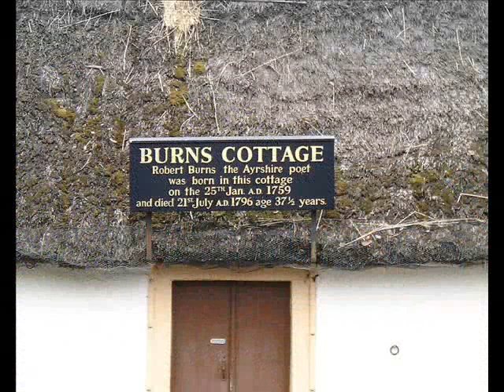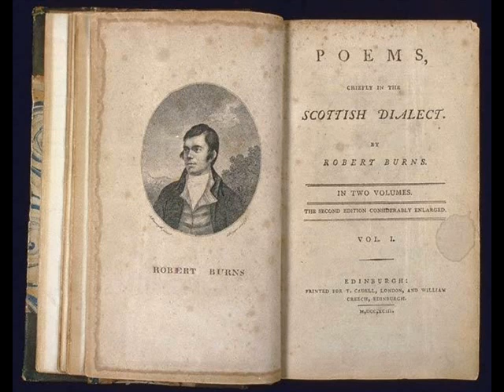Burns Airs on Accordion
A medley of Scottish airs played by Amy Donaldson of the Quern (1980s).